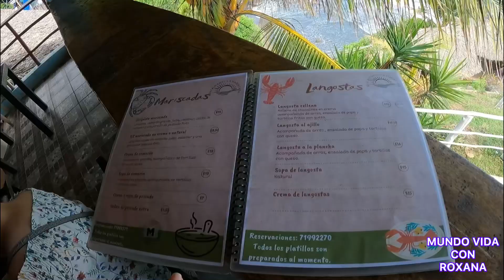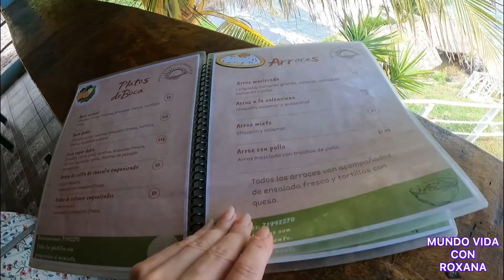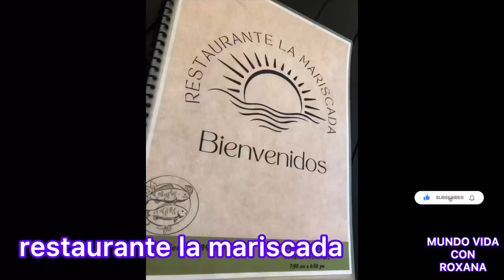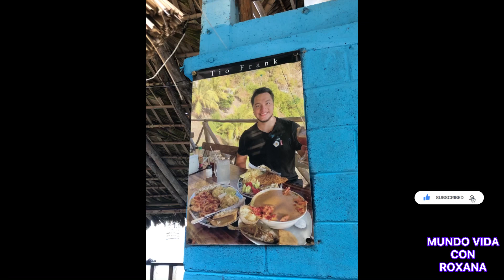Restaurante la mariscada en la calle de los túneles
En esta ocasión los invito a este maravilloso lugar un restaurante con una bella vista al óceano asi que espero les guste y si quieres  visitar más bideos como estos activa la campana para no perderte  los próximos y déjanos tus comentarios de donde los visitas muchas gracias por tu apoyo te invito te suscribas al canal para ser parte de esta aventura,
También les invito visiten
El canal de mi compañero y guía
​​⁠​⁠@turistiandoconluis9608   / tiene videos de turismo del salvador
Y también  otro colega YouTuber /​⁠​⁠@IsaAdventures
Gracias bendiciones